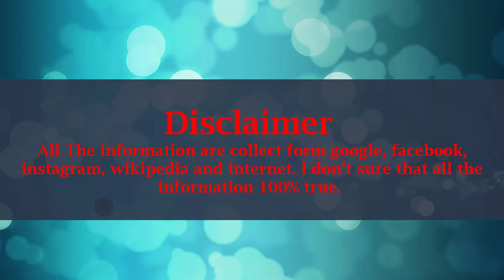Dermot Mulroney Lifestyle, Net Worth, Wife, Girlfriends, Age, Biography, Family, Car, Facts Wiki !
Name: Dermot Mulroney
Nick Name: Dermot
Birth Date: October 31, 1963
Age: 55 (2018)
Born place: Alexandria, Virginia, United States
Nationality: American
Occupation: Actor
Girlfriend: Tharita Catulle (2007-Present)